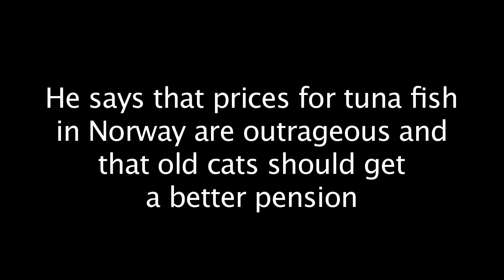Balthazar the arctic Cat - an interview with some wisdom - English subtitles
Balthazar was annoyed when I was late for our appointment, but he nevertheless granted me a small interview. It was conducted in Norwegian, but I decided to post a version with subtitles, so that non-Norwegians can enjoy his meowing wisdom.

Date: July 2011
Subject: Balthazar the Cat Liljegren
Location: Bekkevoll, Tromsoe, Norway
Camera: Nokia N8
Software: Apple Final Cut Pro and Red Giant Magic Bullet Looks